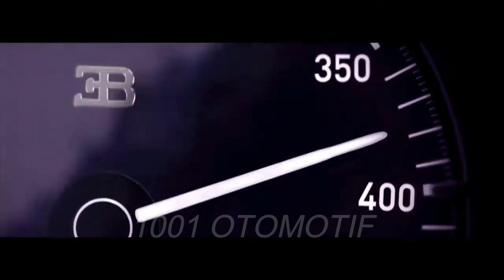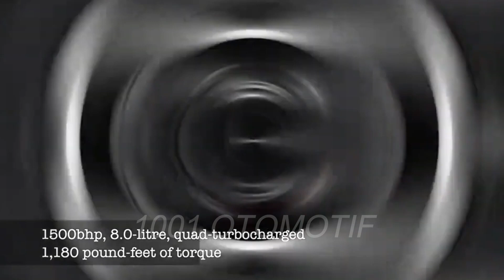The Most Expensive Car In The World The Bugatti La Voiture Noire